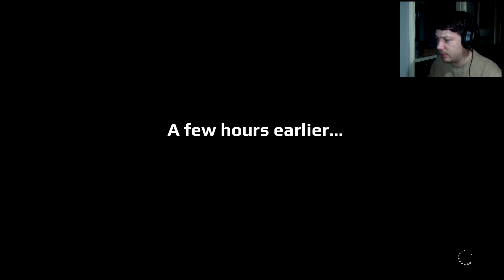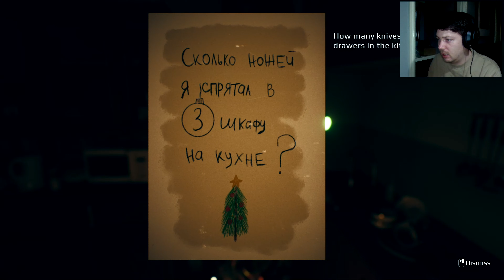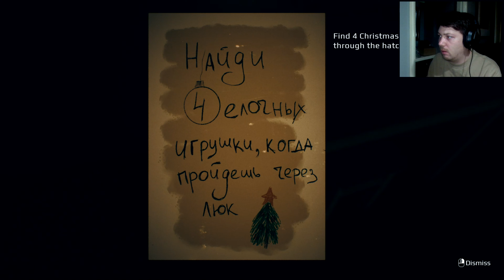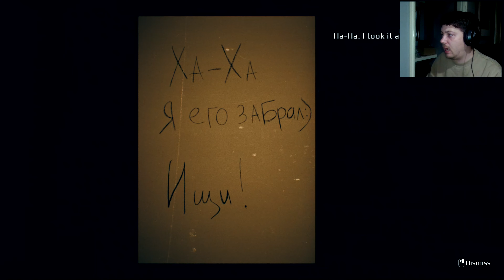The Most Terrifying Christmas Horror Game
The Christmas Horror Game That Haunts Me To This Day

We all love giving and receiving gifts right? I know  do! Well welcome to September 7th 2009, we are making our way back from celebrating Christmas and our partner has left us a gift. Lovely right?

NO! IT IS CURSED!

Can we survive the night with a cursed demon doll?

This game is brilliantly scary!

Check it out and let me know what is going on.